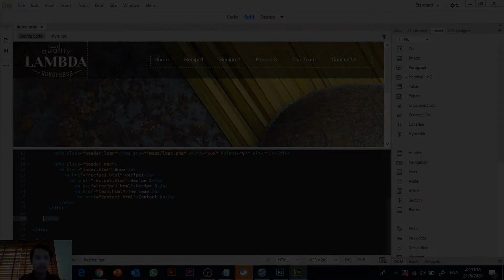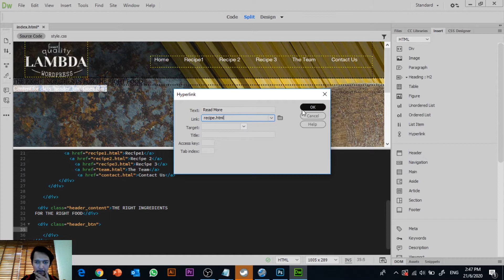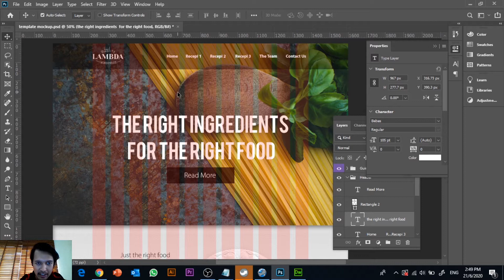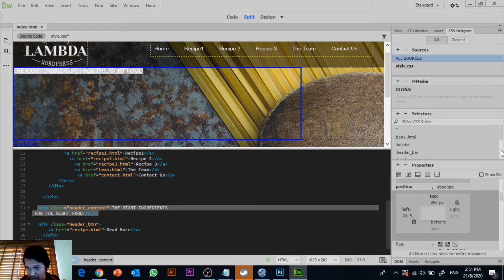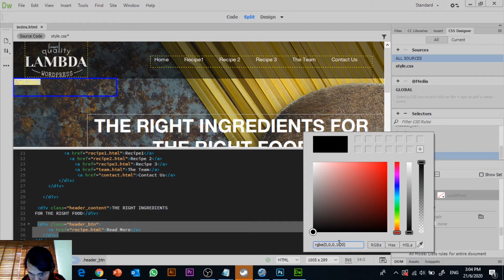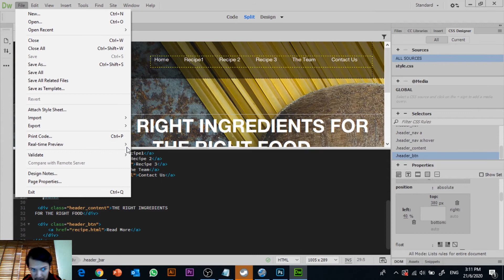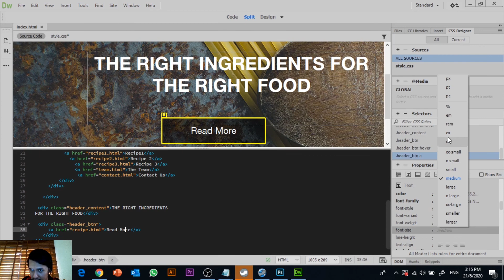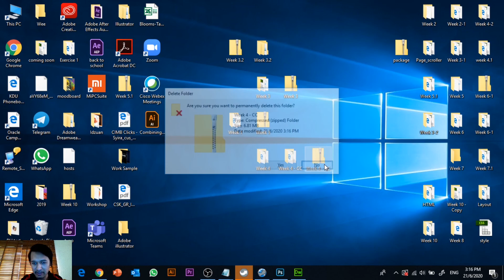Positioning content in Adobe Dreamweaver CC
In this tutorial, we will learnt how to position Div tags.
Div tag can be position with a few method.
We will look into one of the method to position div tag and create a button.